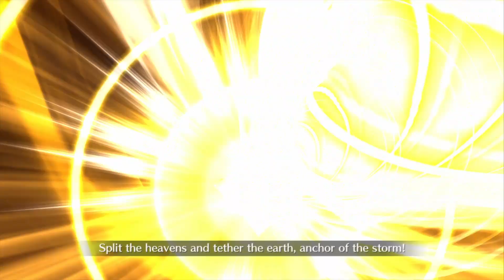Altria Lancer Buster Looping (Double Koyanskaya/Oberon)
Altria Lancer Buster Farming Team together with two Koyanskaya of Light's and an Oberon being swapped in with the plugsuit. Since LArtoria can charge herself for 50%, you can make this party work with a 50% Craft Essence of your choice, though you ought to bring something with Buster and/or NP damage in order to make the most of this team. I hear Aerial Drive is a great CE choice, but... I don't have that yet. You will, of course, also need to use the Chaldea Combat Uniform - also known as the "Plugsuit".

Note that this Lancer Artoria is at NP level 1, so her damage is on the lower side.

The Free Quest being done is "Concrete Dungeon" at "Shinjuku Station" in the Shinjuku Singularity.